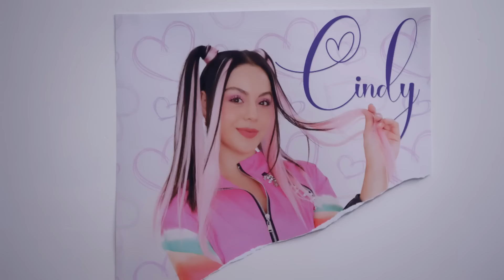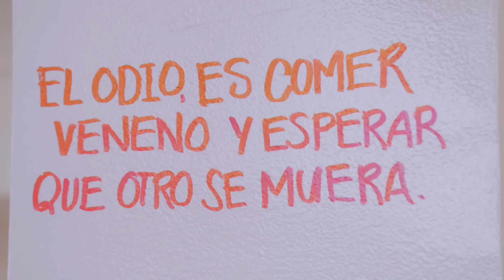Cindy renuncia a la fama y sus fans están con el corazón roto | Como dice el dicho 2/5 | El odio...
Episodio 111 | Temporada 14 | "El odio es comer veneno..."  | Como dice el dicho

Tras renunciar a su carrera como cantante, Cindy recorre un camino espiritual, impartiendo clases y disfrutando de una vida normal.